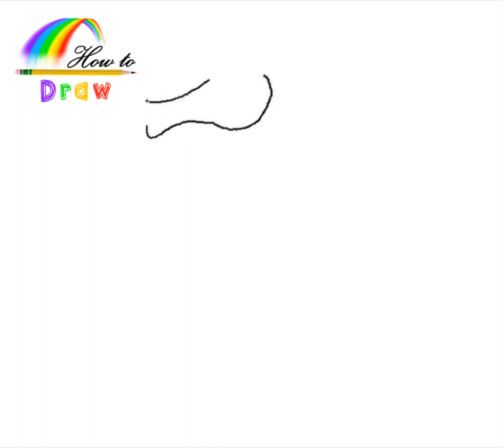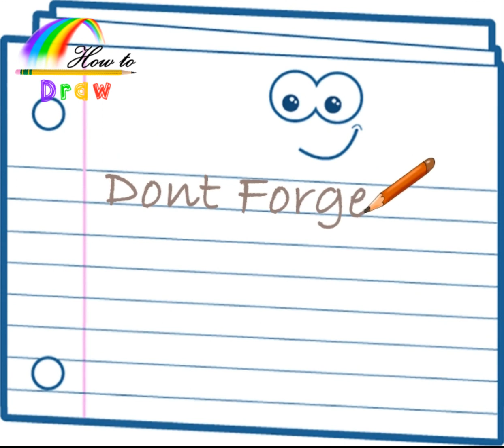How to Draw a Seahorse Easy Step by Step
Easy step by step tutorial on how to draw a sea horse, pause the video at every step to follow the steps carefully. Enjoy ;)